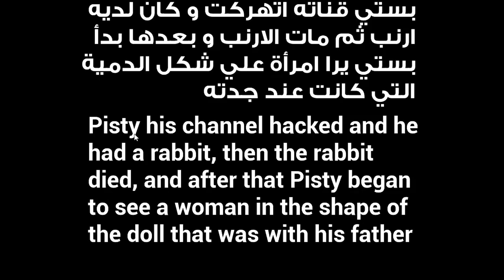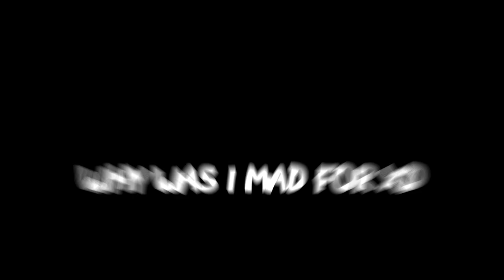SCARIEST BUNNY EVER! | Bunny Wants To Play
In todays video we play as a fellow Youtuber, Pisty. Where his pet rabbit unfortunately passes away and basically it just repeatedly jumpscares us... that's basically it 😂

📕STORY:
Pisty his channel hacked and he had a rabbit, then the rabbit died, and after that Pisty began to see a woman in the shape of the doll that was with his grandfather and this game is so weird - Combo Bomb Games

📚Chapters:
00:00 Introduction!
00:21 Game Intro!
01:08 Answering the Phone
01:32 Looking at the Bear
02:00 Going Poop
02:25 Taking the Bunny
02:36 Fixing the Power
03:22 Gameplay!
04:12 Ending + Review!